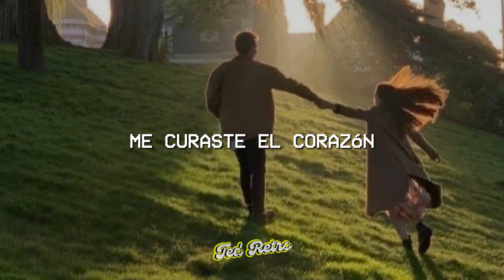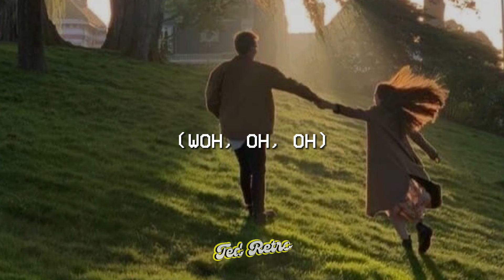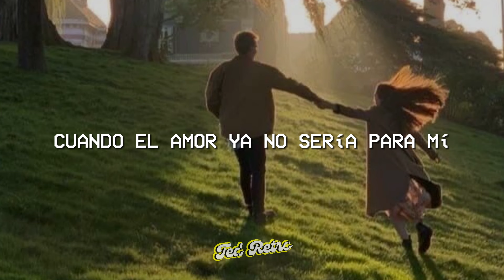Reik - Pero Te Conocí (Letra/Lyrics)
♫ Reik - Pero Te Conocí

(Letra/Lyrics):

¿Sabes?
Nunca había creído en los planes
Pero te conocí
¿Sabes?
Nunca había sentido por nadie
Lo que por ti sentí
Creía que nada saldría bien al final
Estaba tan roto y ya nadie me iba a curar
Creía que tal vez lo mío era quedarme así, solo
Y de pronto como estrella justo en medio de este mar
Me curaste el corazón, me enamoraste
Sin explicación llegaste así
Cuando el amor ya no sería para mí
Pero te conocí
¿Sabes?
Nadie sabe nada de nadie
Yo no sabía de ti
Pero
Ya me aprendí cada detalle
Sabes que soy así
Creía que nada estaría bien al final
Pero te conocí
Porque es cierto que una estrella no se estrella por azar
Y el destino supo hablar y yo escucharte
Pero te conocí